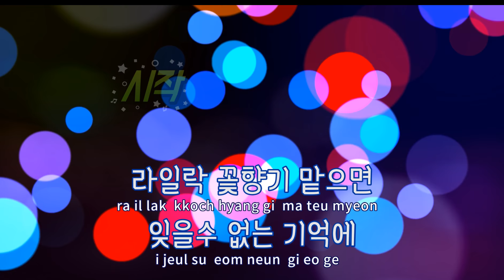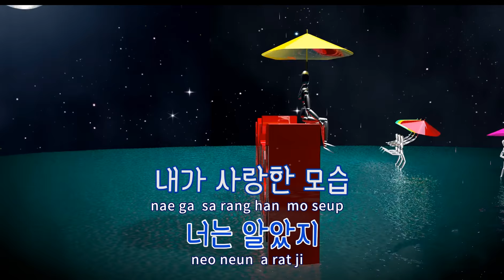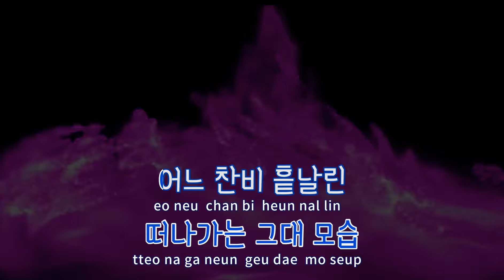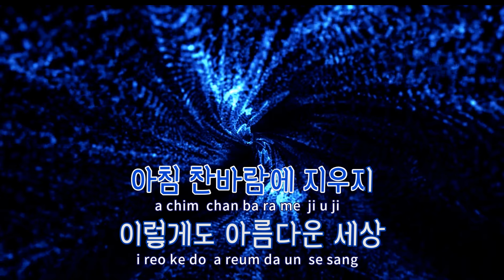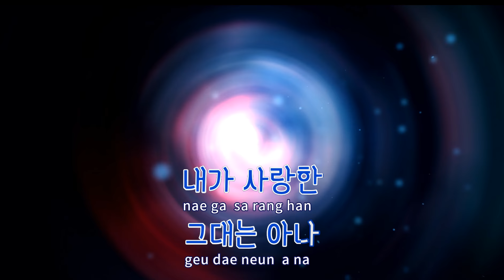[TJ노래방] 가로수그늘아래서면 - 이문세 / TJ Karaoke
* 해당곡 싱크 오류로 수정 업로드하였습니다. 아래 링크를 참고해주세요.

가로수그늘아래서면  --  이문세